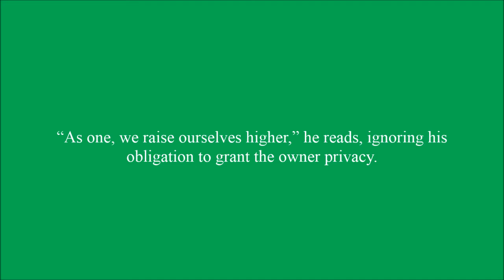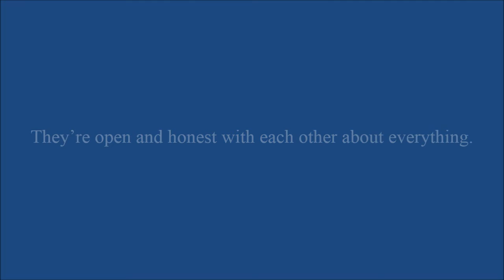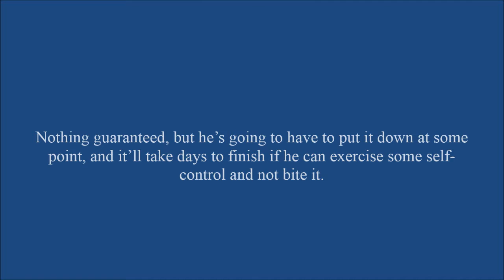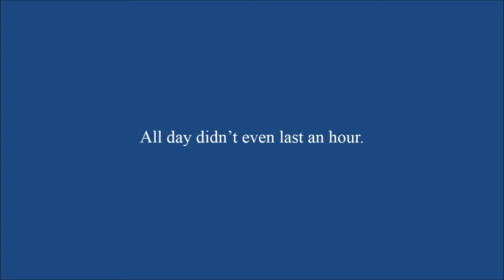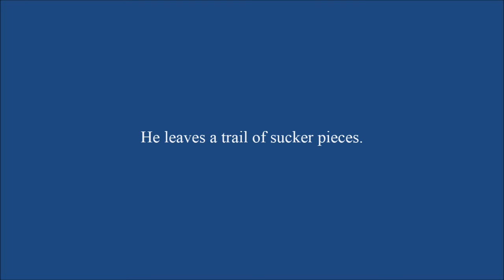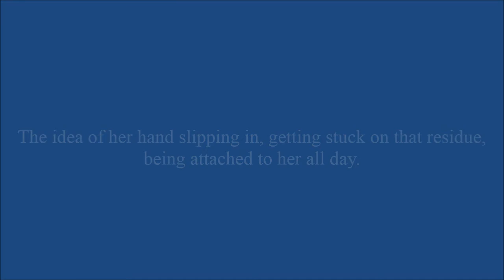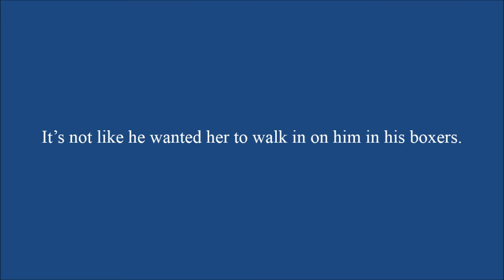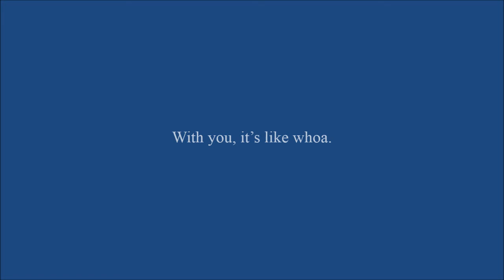Link x Zelda | All Day Suckers and Sticky Bookmarks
Link finds the note he gave to Zelda and wants to know why she still has it.